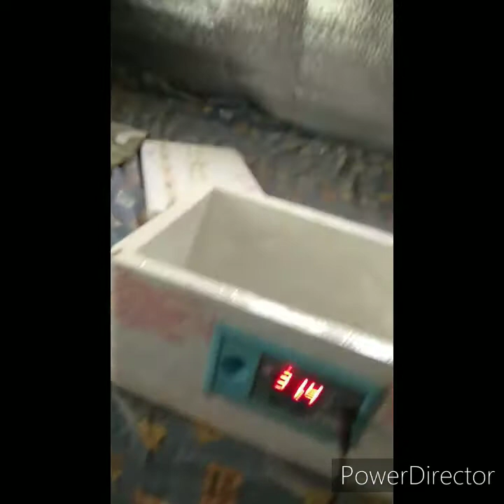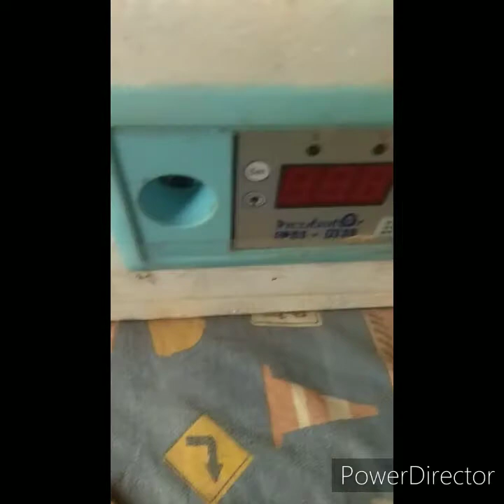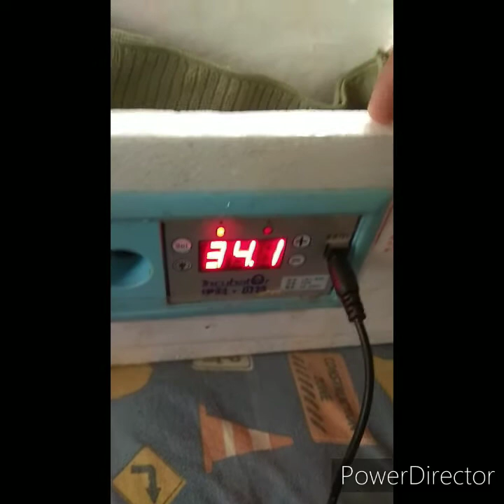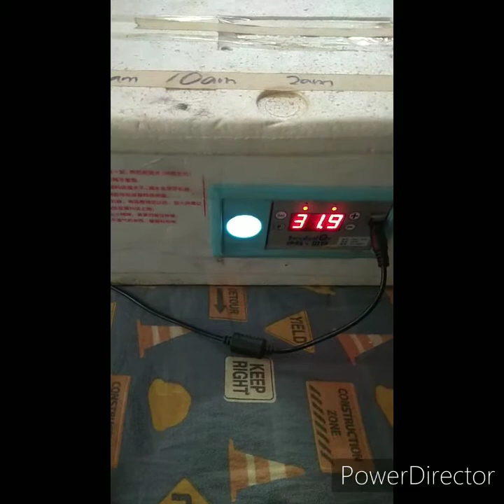Paano gamitin ang incubator from lazada